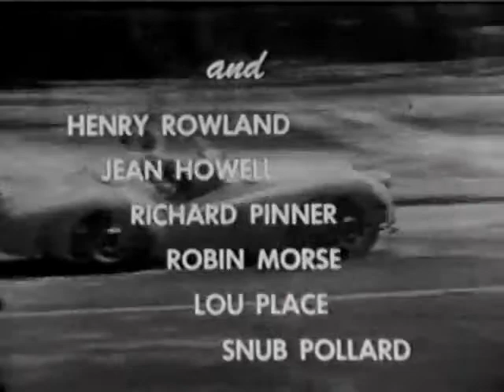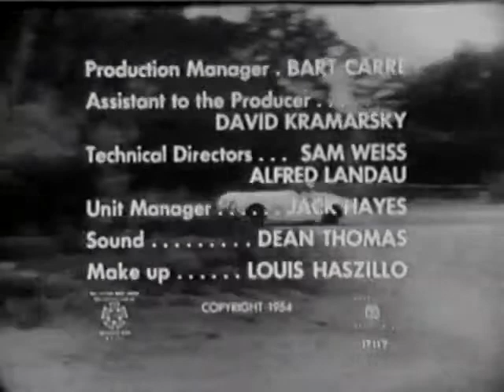The Fast and the Furious (1955, Full Movie)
The Fast and the Furious is a 1955 American B movie crime film from a story written by Roger Corman and screenplay by Jean Howell and Jerome Odlum. The film stars John Ireland and Dorothy Malone. Ireland also served as the film's co-director. The Fast and the Furious was the first film produced for the American International Pictures company.

Plot:

Charged with a murder he did not commit, truck driver Frank Webster (John Ireland) has broken out of jail. While on the run, and the subject of radio news reports, he is cornered in a small coffee shop by a zealous citizen who is suspicious of the stranger. Frank manages to escape and, as he gets away, kidnaps a young woman named Connie (Dorothy Malone).

Frank drives off with Connie in her Jaguar sports car. She soon proves a difficult hostage, trying to escape a few times, which leads him to treat her more roughly than they both would prefer. This mutual struggle soon leads the two to fall in love.

Continuing to elude police, the couple slips into a cross-border sports car race, which Frank plans to take advantage of in order to escape into Mexico. Faber (Bruce Carlisle), one of Connie's friends, is wary of the new stranger driving her car and tries to find out more about Frank.

During the race, Frank gives up his chance to escape by coming to the aid of Faber who has crashed. Out of sympathy for Frank and a desire to be with him, Connie informs the police of his plan to reach Mexico so he might face trial and be acquitted. At the last moment, Frank also decides it is better to turn himself in and somehow find a future with Connie. The race ends with his imminent capture by the police.

Trivia:

The working title of The Fast and the Furious was Crashout.

The film was shot in 10 days. Corman says he "... set up a little of the racing car business because I was interested in that, and I did some of the second unit stuff. But I didn't direct as such." The deal that Corman set up included having the local Jaguar dealer donate his cars as well as having scenes take place at the Monterey race track. Most of the exteriors were shot around Malibu and Point Dume, California. Corman also subbed as a driver in the second of the Jaguar XK120 race cars.

After weighing offers from Columbia, Allied and Republic, Corman made a deal for The Fast and the Furious to be picked up for distribution by a new company, American Releasing Corporation. It later became American International Pictures.

Corman says that Ireland only appeared in the film on the condition he could direct it. "John did a fine job directing on a nine-day shoot with a budget of $50,000," said Corman later. After having to operate as a second unit cinematographer and director, Corman realized he wanted to direct. "It was after that film that I decided to become a director." Corman also said that Dorothy Malone "had left her agent and, having no work, accepted a part for next to nothing."